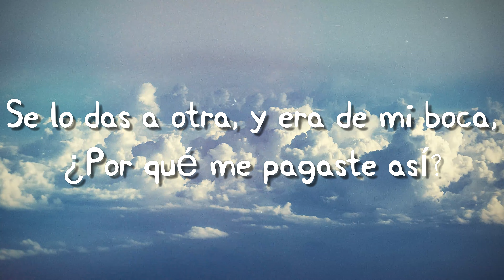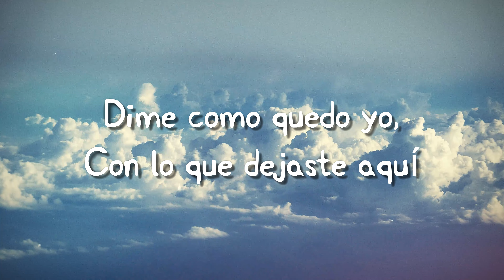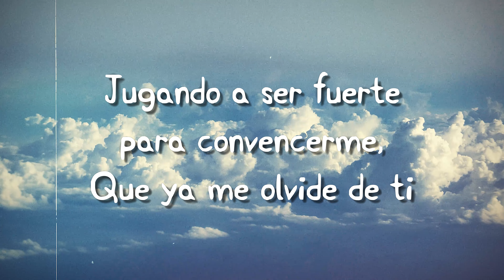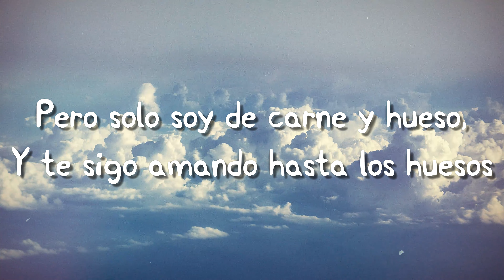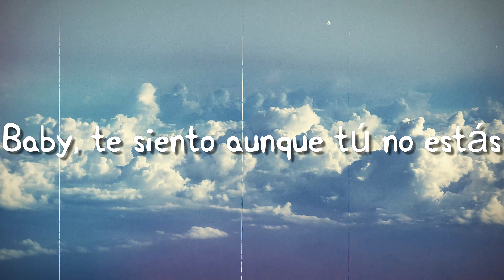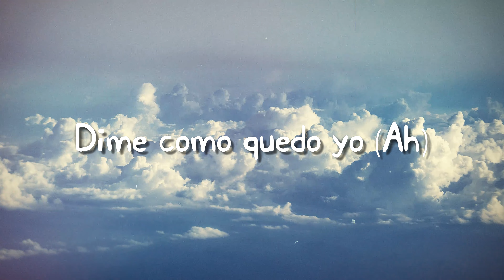Carne y Hueso - TINI (Letra) 🌾